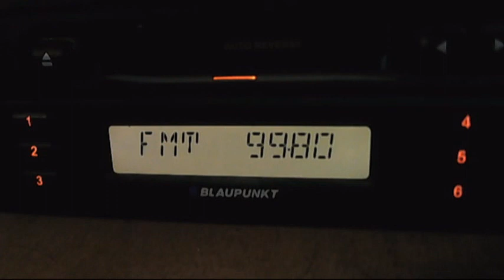fm dx trt-fm koycegiz 99.8 news at 05:00